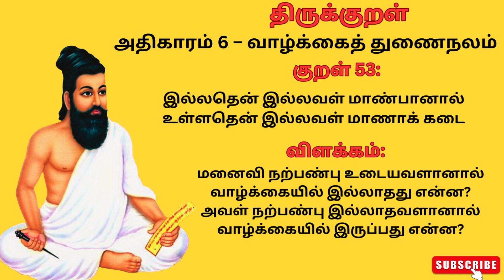திருக்குறள் 53 l Thirukkural 53 l Thirukkural in tamil